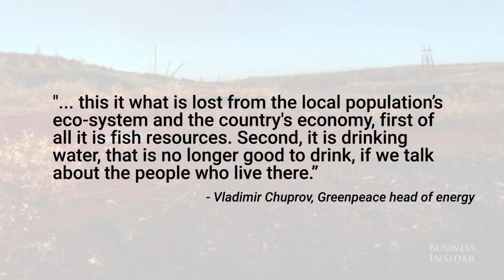We now know what turned that Russian river red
A nickel-producing company near a river in Siberia has provided more information on what caused a river to turn red.